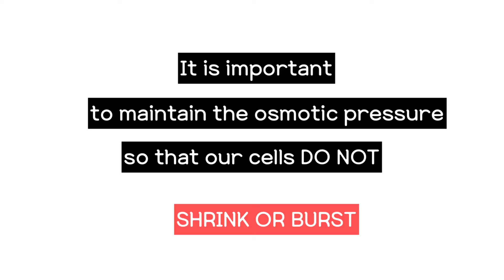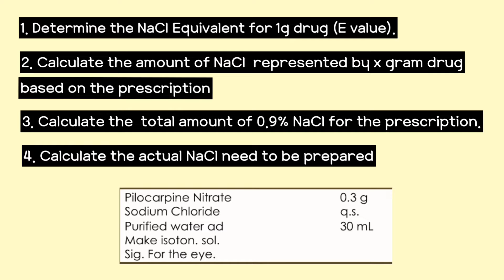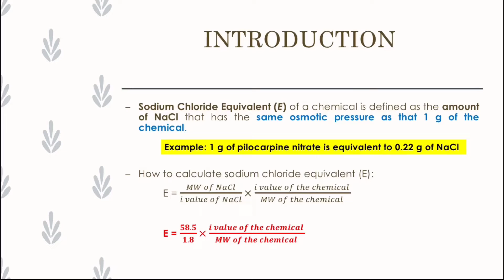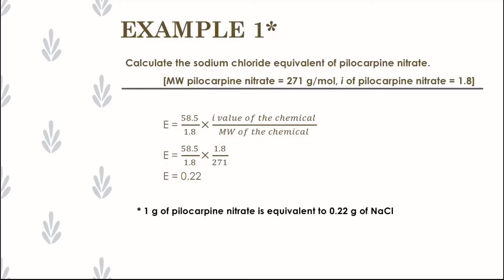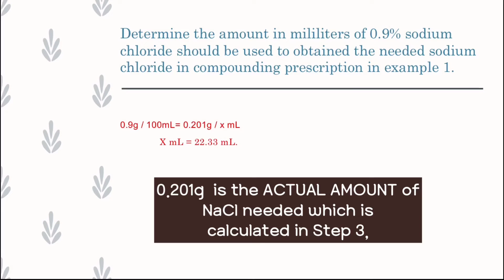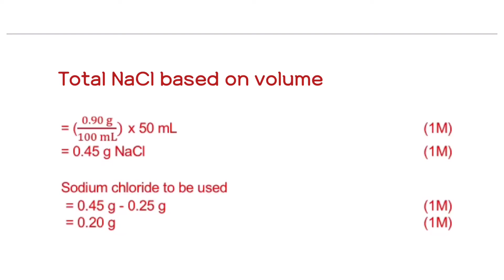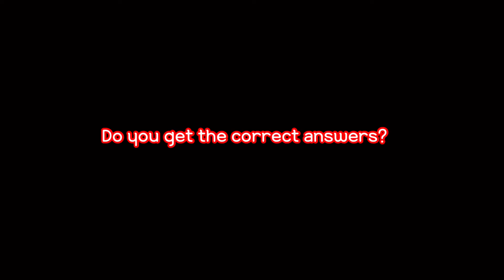E-Learning (NaCl Equivalent Method)